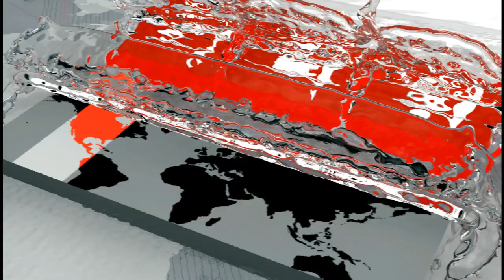২টি লাইটারেজ জাহাজ ডুবি | ২১ জন নাবিককে জীবিত উদ্ধার | Somoy TV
গভীর বঙ্গোপসাগরে ডুবে যাওয়া দু'টি লাইটারেজ জাহাজের ২১ জন নাবিককে জীবিত উদ্ধার করেছে নৌ এবং বিমান বাহিনী। বিকালে সাগরে ভাসমান অবস্থায় তাদের উদ্ধার করা হয়। তবে দু'জন নাবিক এখনো নিখোঁজ রয়েছে। শাখাওয়াত টিপুর ক্যামেরায় বিস্তারিত জানাচ্ছেন কমল দে।